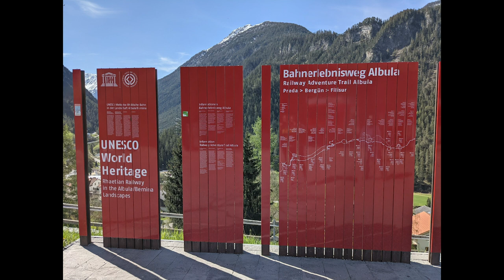Rail Watching: Landwasser Viaduct and Albula Valley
On the way home from a visit to Pontresina, we wound our way downhill on the Bernina Express and disembarked in Filisur. From there, we hiked to two different viewing points of the Landwasser Viaduct and caught several angles of the viaduct with trains crossing. Then, we made the most of the warm afternoon to walk the rest of the length of the Albula Valley to Tiefencastle before catching up again with the Rhätischebahn to ride back to Zürich. A must for both hikers and train enthusiasts!